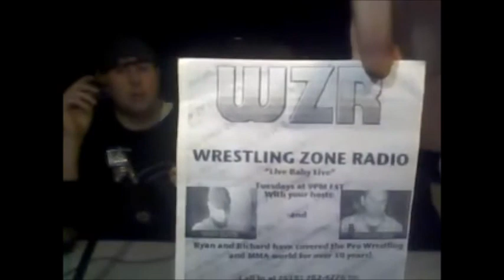WZR Radio 4/29/14 - UFC 172, TNA Sacrifice, RAW & More!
WHAT'S ON TAP FOR THE SHOW (4/29/14):

- Weekend talk & random news!
- TNA Sacrifice 2014 Review!
- UFC 172 Review!
- WWE RAW recap & thoughts!
- Loads of backstage news!
- Facebook questions + rapid fire!
- Chat shoutouts & questions!
- Live phone calls in hour two